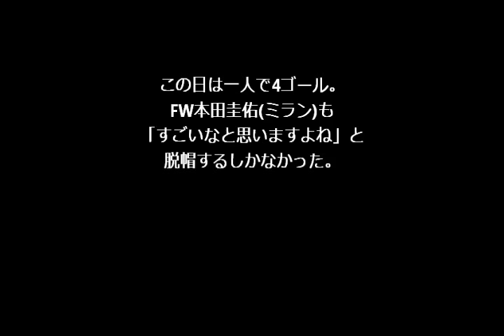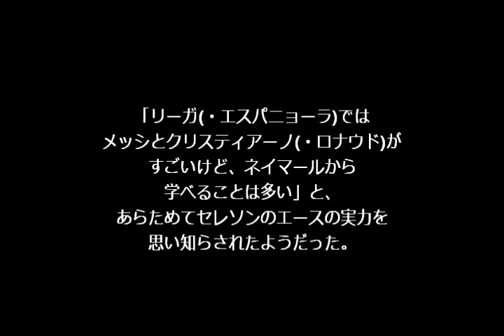本田圭佑（ACミラン） ４得点ネイマールに脱帽(＠_＠;)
またしてもFWネイマールにやられた。3年連続でブラジルと対戦し、3試合で11失点。そのうち7ゴールをネイマールに決められた。この日は一人で4ゴール。FW本田圭佑(ミラン)も「すごいなと思いますよね」と脱帽するしかなかった。

 　時には下がり、時にはサイドに開き、自由に動きながらもチャンスには必ずゴール前に顔を出すネイマール。過去3度のブラジル戦すべてでゴールを守ったGK川島永嗣(スタンダール・リエージュ)は「常に点を取るところにいるし、ゴールに絡む動きを常にしている。危険な動きを90分間している」と指摘し、「(シュートの)迷いもないし、決めるべきところで決める」と、その決定力に驚嘆した。

 　11日のアルゼンチン戦(2-0)ではチャンスがありながら無得点に終わったネイマールだが、この日は国際Aマッチ初の1試合4ゴールとなる固め打ち。“格下”の日本相手にチャンスを逃さなかった。

 　本田は「アルゼンチン戦ではあれだけチャンスを外していたのに、得点王になったりするような選手はこういうときに4点、5点取るんだなと」と素直に感嘆。「リーガ(・エスパニョーラ)ではメッシとクリスティアーノ(・ロナウド)がすごいけど、ネイマールから学べることは多い」と、あらためてセレソンのエースの実力を思い知らされたようだった。

本田圭佑 海外の反応
本田圭佑 動画
本田圭佑 フリーキック
本田圭佑 FK
本田圭佑 嫁
本田圭佑 髪型
本田圭佑 病気
本田圭佑 Facebook
本田圭佑 名言
本田圭佑 画像